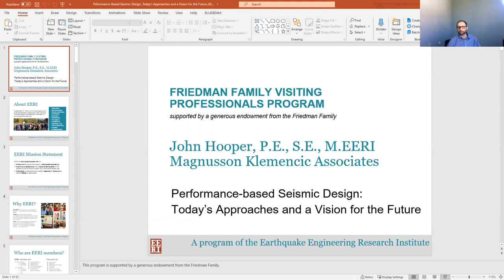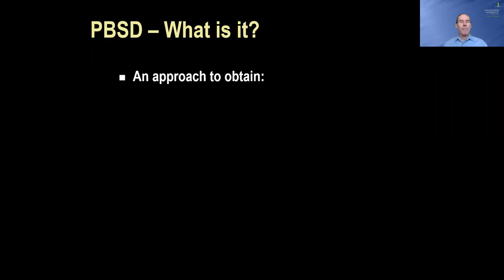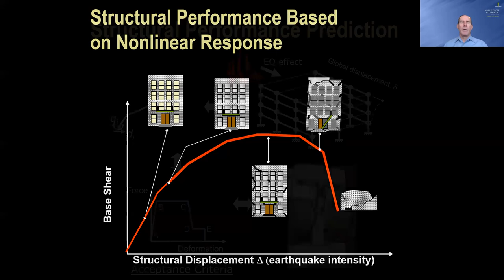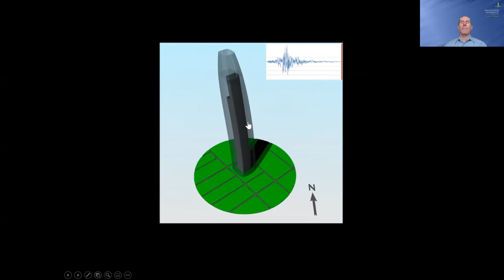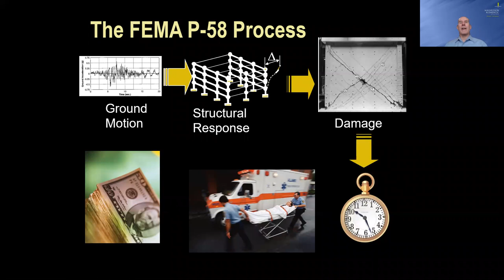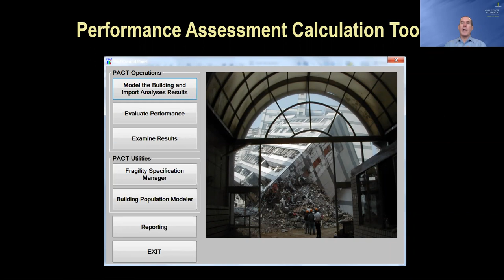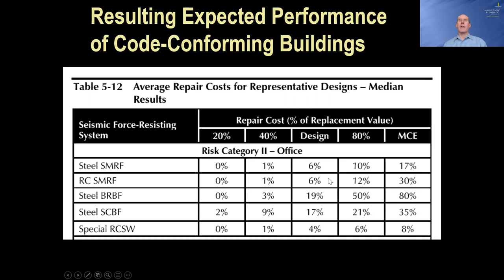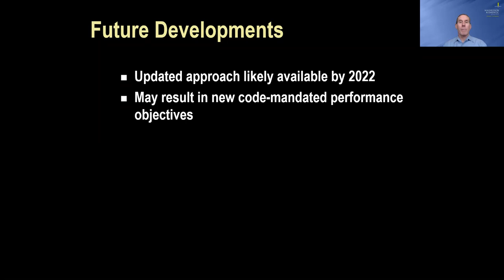2021 FFVP Program - John Hooper's lecture hosted by UC Irvine